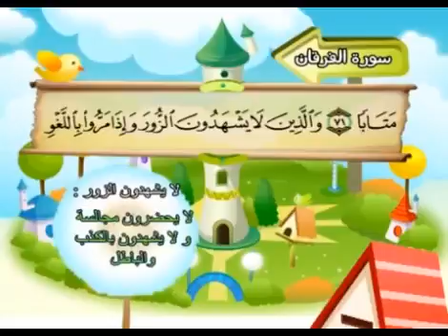المصحف المعلم للأطفال سورة الفرقان